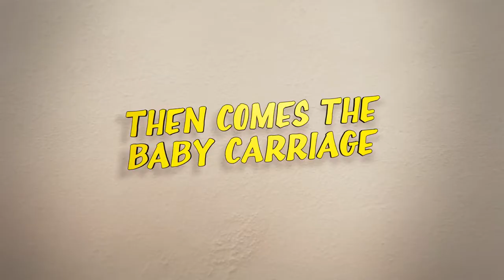Fuller House Season 3 Love Trailer Netflix